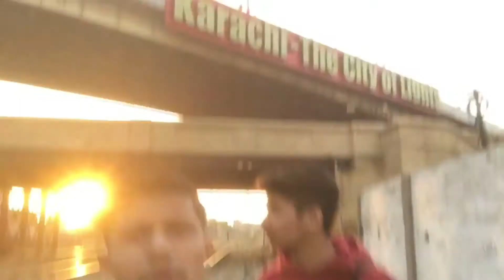MOTORWAY STATION PHOTO SHOOT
Vlog shoot by iPhone 7/ vlog editing by/ kine master

Photography shoot by/ canon EOS 5D mark 2
Pictures editing by/ adobe lightroom